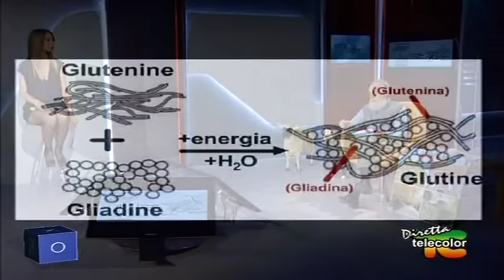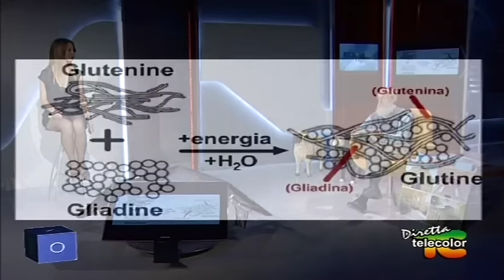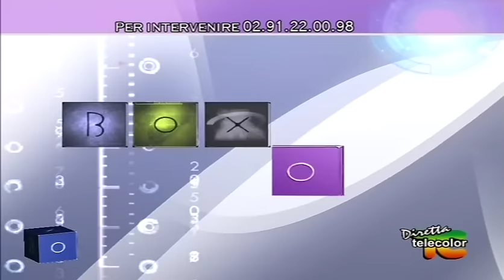Piero Mozzi: Danni del glutine [2014.04]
01:13 Agenda Mozzi: verso il futuro?
06:21 Articolo contro la dieta del gruppo sanguigno
10:59 Campagna per sostenere Telecolor
13:33 Inizio della puntata: Il glutine
21:26 il business dei tumori
22:02 Patologie e tumori collegati al glutine